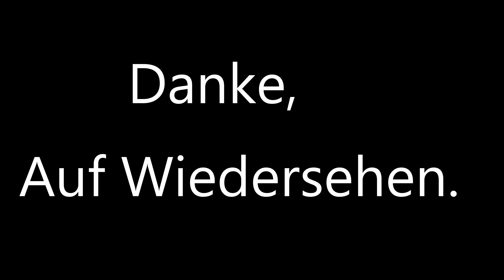Hinterland von Argeles-Sur-Mere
Mit dem Motorrad in: Castelnou, Ille-sur-Tete, Forca Real, Galamus, Peyrepertuse, Queribus, Tuchan